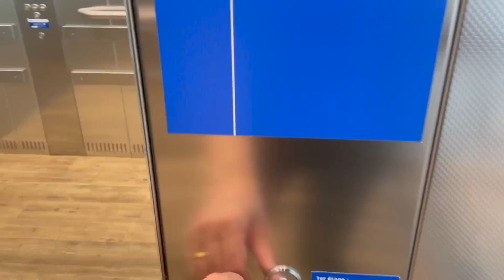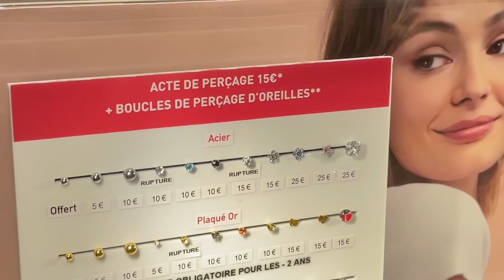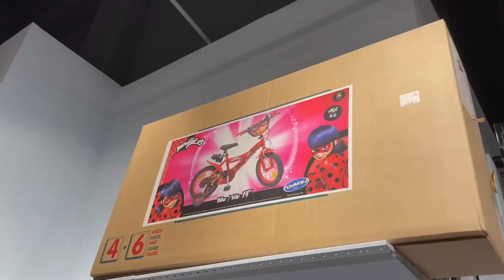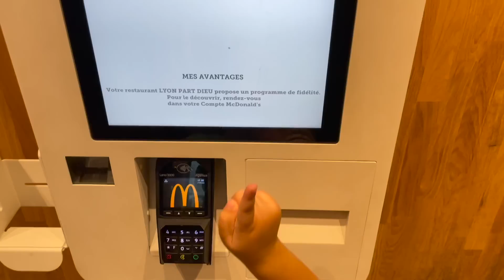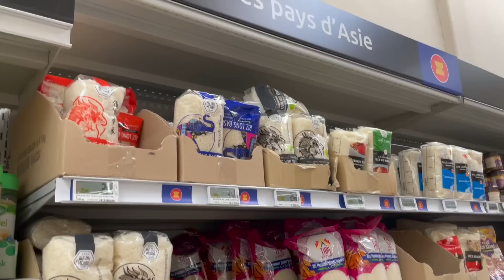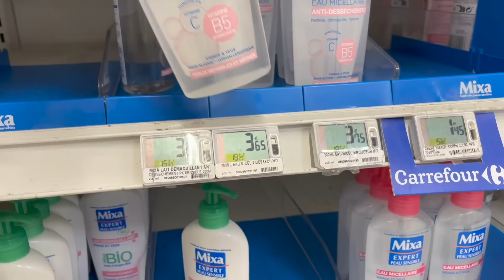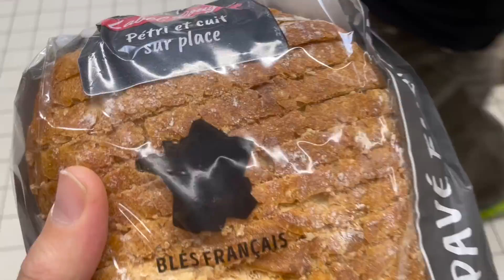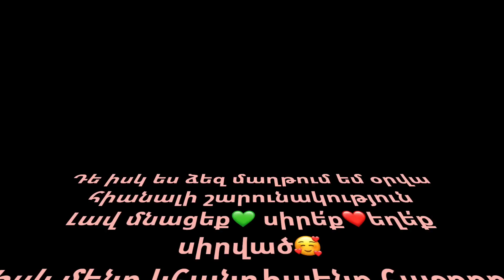🎊Գայուշի ականջները ծակեցինք🙉Նվերներ🎁Առևտուր🛒Getting ears pierced👂🏻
Վերջապես Գայանեի ականջները ծակեցինք😁🤓իսկ թե ինչպես անցավ🙉կտեսնեք վլոգում👂🏻🤓
Բարի դիտում💋